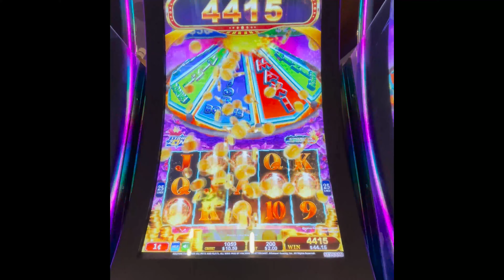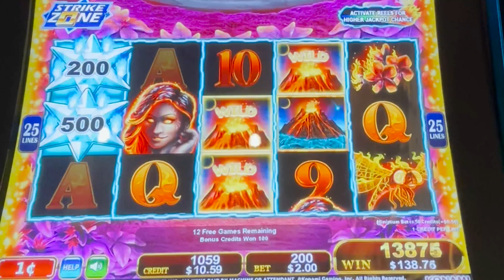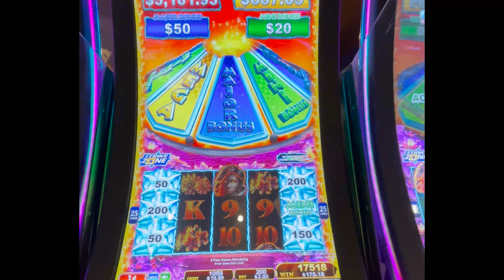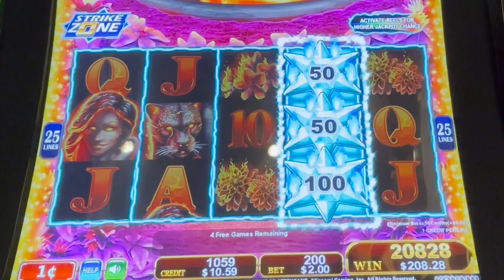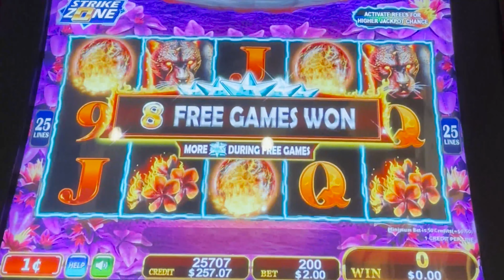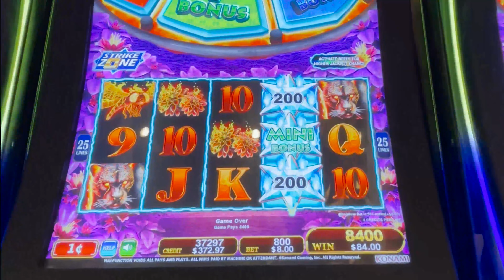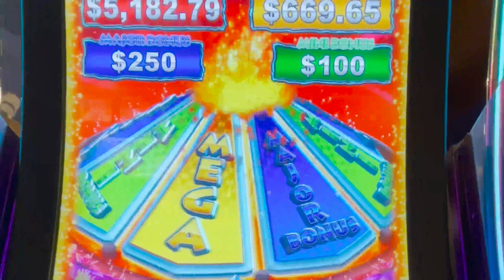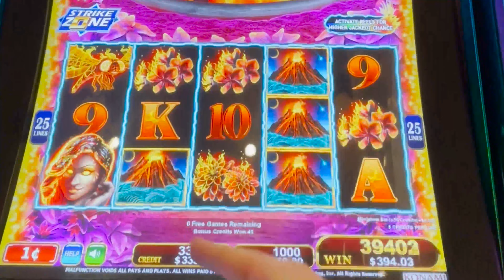Yes! MAJOR & BIG BONUS!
This game is a tough nut to crack for me. But right as I sat down, it started paying out. First with a 5 trigger bonus, but then with great line hits & regular bonuses. Over & Over Again!

  This week, I'm in a COMPED 2 Bay Corner Suite